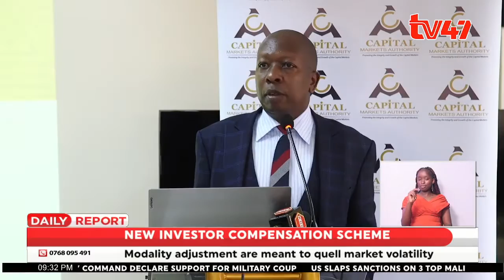Capital Markets Authority to widen scope of contributors to the NSE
Investors in the Kenyan market will have more than four times the usual profits in case of intermediary collapses this is according to Capital Markets Authority.

The new move was pushed by Luke Obara, the policy director who said despite the rate of volatility; they still aim to maintain investor participation.